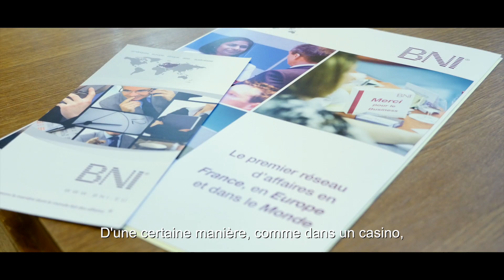Groupe BNI Vexin Initiatives à Gisors et ses super-Membres !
La responsabilisation selon le Groupe BNI Vexin Initiatives à Gisors. Groupe Pilote de la région BNI Val d'Oise.

Cette vidéo a été réalisée dans le cadre de la Convention Nationale des Directeurs BNI France, Belgique et Luxembourg francophones.

Découvrez la région BNI Val d'Oise : bni-valdoise.fr

Vous souhaitez en apprendre davantage sur BNI ? Visiter un Groupe ? Rendez-vous sur bnifrance.fr